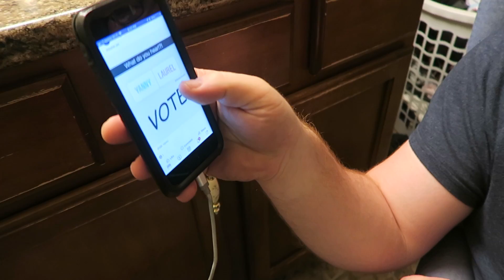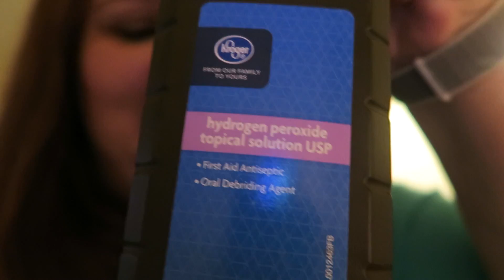CLEAN YOUR EARS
Hey Lifers! How do you clean your ears? Seriously! We want to know!!

Opening: Get You Off My Mind by Sebastian Forslund
search_query=get%20you%20off%20my%20mind